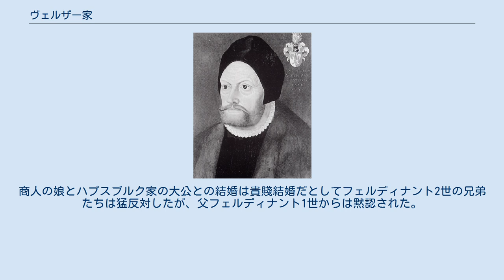ヴェルザー家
ヴェルザー家紋章 バルトロメウス・ヴェルザー(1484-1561) ヴェルザー家（Welser）は、フッガー家と並ぶ中世ヨーロッパの大富豪の一族。
アウクスブルクで栄えた。
 1473年、ルーカス・ヴェルザーは2人の弟たちと商事会社を設立した。
彼の子アントンは、妻の実家フェーリン家と結んで1498年にヴェルザー・フェーリン商会を設立した。
ポルトガル、スペイン、イタリアとの商品取引および、ハプスブルク家への高利貸し付けによって巨富を得た。
特にリスボン支店を中心に外国貿易の特権を獲得し、1505年の東インド航海には総額の半分以上を出資した。
 1517年、アントンの弟ヤコプはニュルンベルクに新会社を設立してニュルンベルクのヴェルザー家を開いたが、これは商品取引を主要業務として19世紀まで存続した。
 アントンの死後、1518年からバルトロメウスが継ぎ、有名なベネズエラ植民計画（Provincia de Venezuela）を企てて失敗した。
1532年に貴族に列せられた頃から高利貸し付けに重点を移し、ハプスブルクとフランス・ブルボン家の間を立ち回って安泰を求めたが、ならなかった。
シュマルカルデン戦争以後、膨大な貸付金が回収不能となり、大打撃を受けた。
 バルトロメウスの後を継いだマルクスは、一時帝国貨幣鋳造管理官に就任したが経営は回復せず、1614年の彼の死の翌日、破産宣告を受けた。
 ヴェルザー家のフィリッピーネ・ ヴェルザー（1527年 - 1580年）はハプスブルク家の大公フェルディナント2世（1529年 - 1595年）と結婚する。
商人の娘とハプスブルク家の大公との結婚は貴賤結婚だとしてフェルディナント2世の兄弟たちは猛反対したが、父フェルディナント1世からは黙認された。